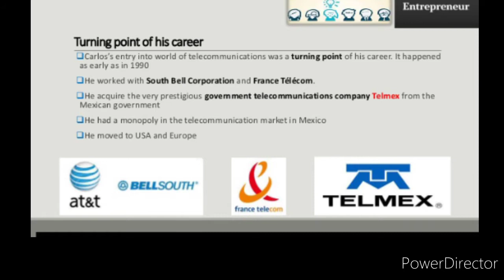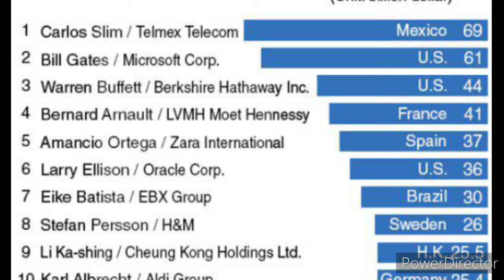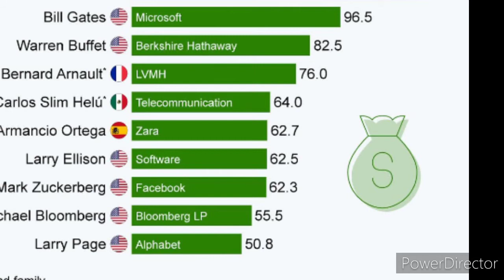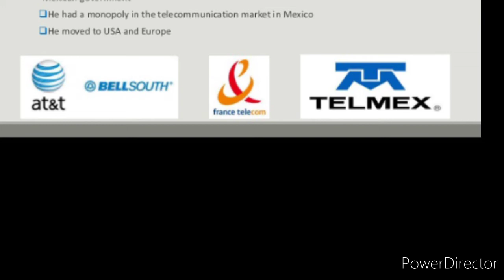The richest person in the world//ប្រៀបធៀបមហាសេដ្ឋីមានដាច់គេលើពិភពលោក bill gates and Carlos slim helu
Welcome to our channels,we will guys about the richest person in the world. He is richest person that has been idea to make money.